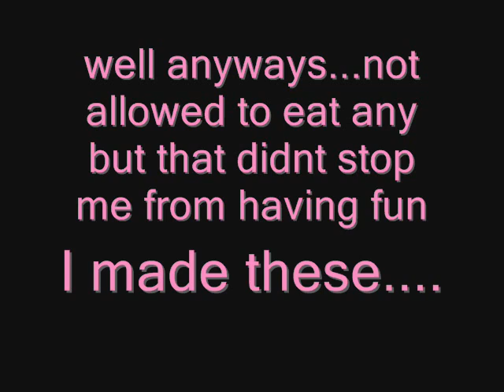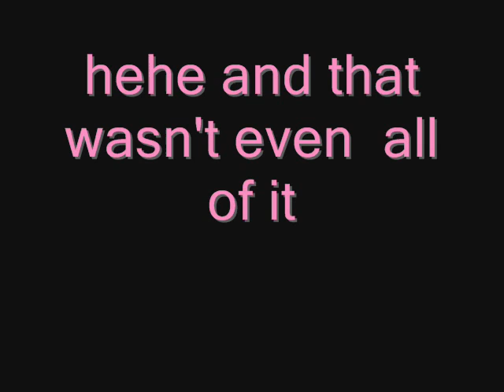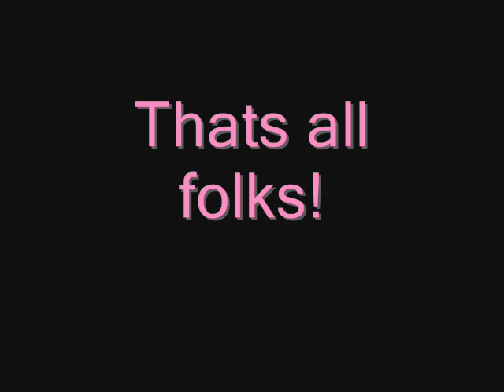Thankyou!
a lil vid to say thanks for the candy

uploaded on friday the 13th muhahahahahaha